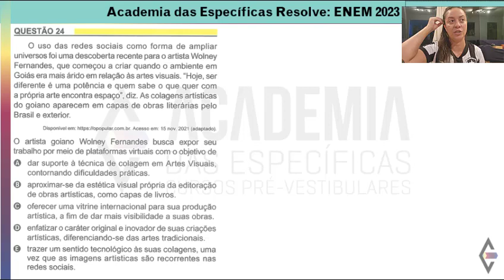Resolução ENEM 2023 - Caderno Amarelo - Questão 24 - Gabarito C